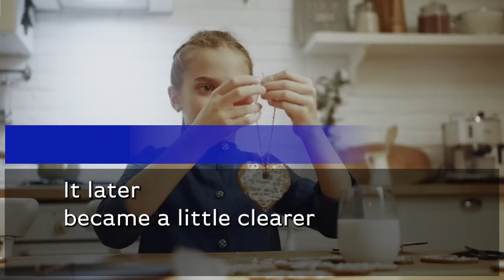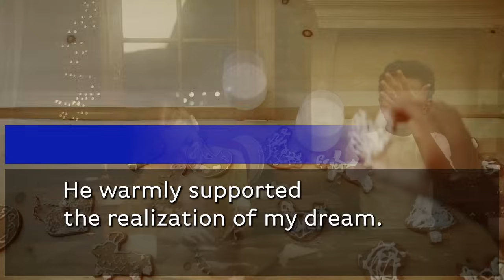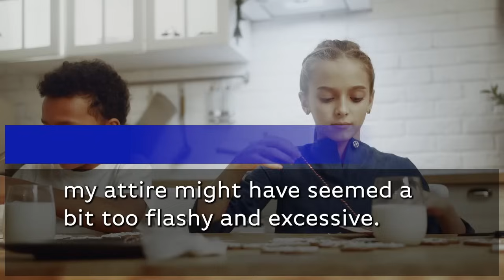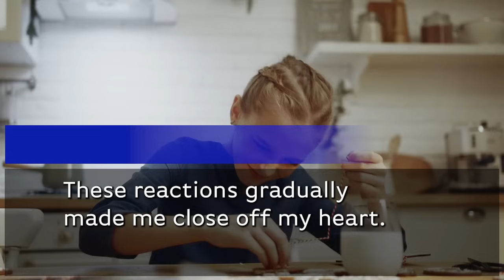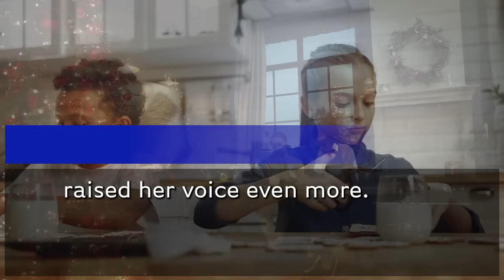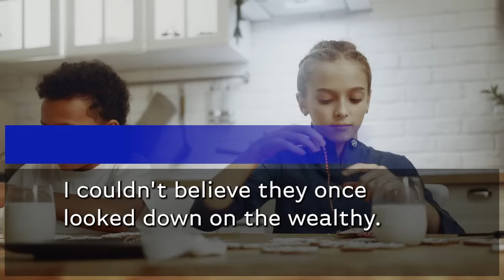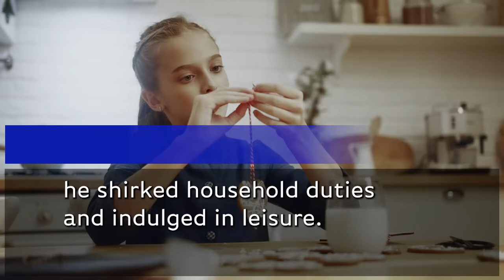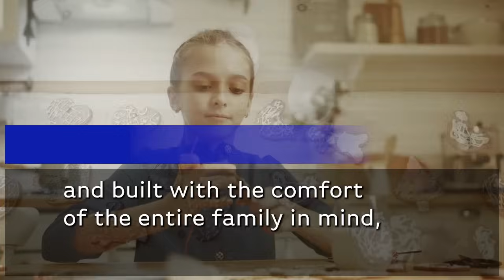My hubby moved my sarcastic MIL in & kicked me out of my home. I wondered (Can you pay $6G/M rent?)